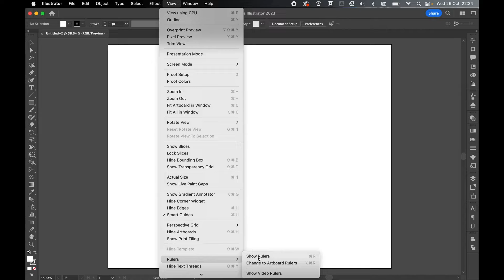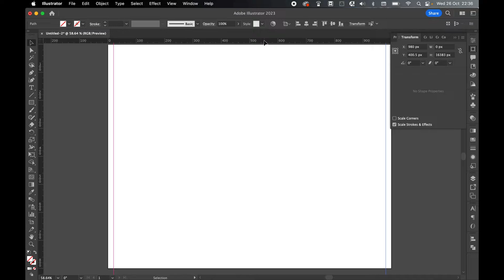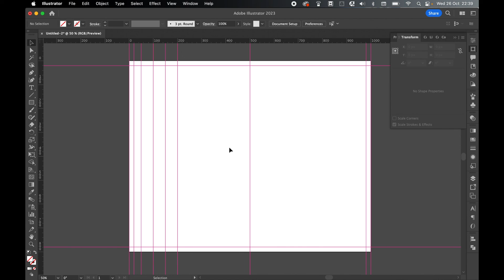How To Place Guides In Exact Positions In Illustrator 2023-2024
Learn how to set guides in exact positions in Adobe Illustrator in this quick and easy tutorial.

In this easy Illustrator tutorial, I will show you a few methods for setting guides in exact pixel perfect positions in your document.

We will use a combination of the transform tool, the align tool, and the smart guides to place guides in exact positions, while also learning how to lock and unlock guides.

Hopefully with this simple tutorial you can say goodbye to hand pulled guides that you need to eyeball and are difficult to get spot on.

I hope you find this tutorial helpful. Let me know what other tutorials you would like to see on the channel.

00:00 Document Setup and Unlock Guides
00:30 Set with Transform Panel
01:38 Set with Align
02:51 Centre Guide
03:24 Lock Guides